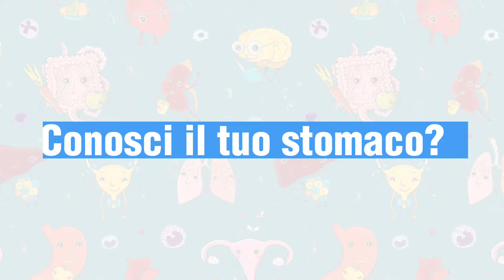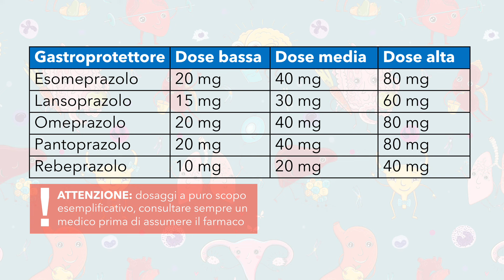GASTROPROTETTORI: la GUIDA completa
Bruciore gastrico, reflusso e gastroprotettori a profusione: cosa dobbiamo sapere su questi farmaci tanto utili quanto potenzialmente insidiosi se non usati correttamente? Nel video la soluzione :)

Buona visione

Profilo Instagram Dott. Mattia Garutti

📍Bibliografia
Wolfe MM et al., UpToDate last access 25.02.23
Nehra A et al., Mayo Clin Proc. 2018
Scarpignato C et al., BMC Med. 2016
McColl KE, Am J Gastroenterol. 2009